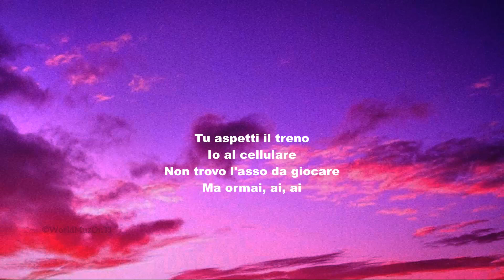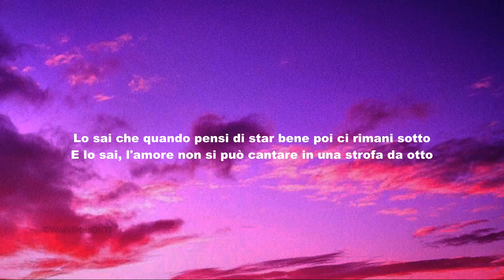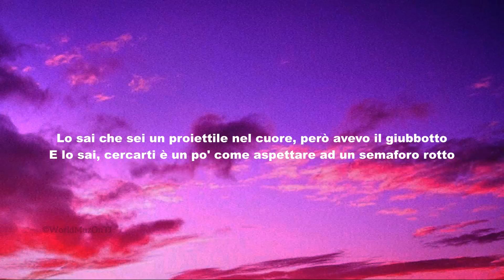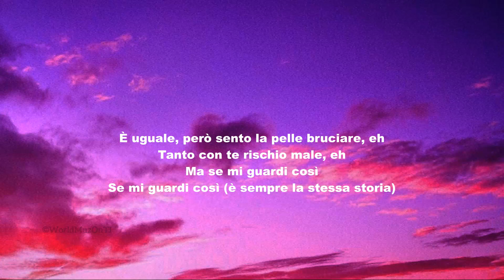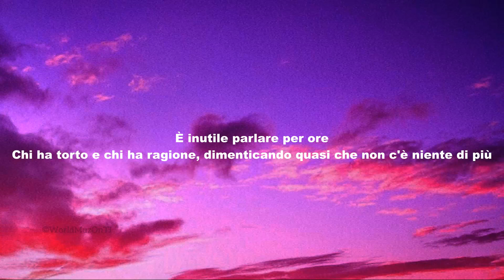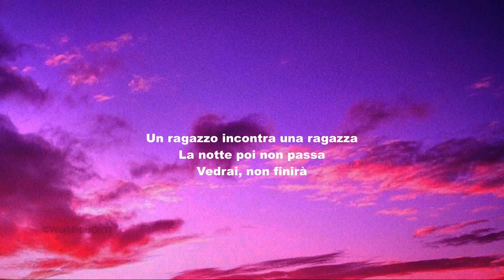The Kolors - UN RAGAZZO UNA RAGAZZA (Testo-Lyrics) - Sanremo 2024